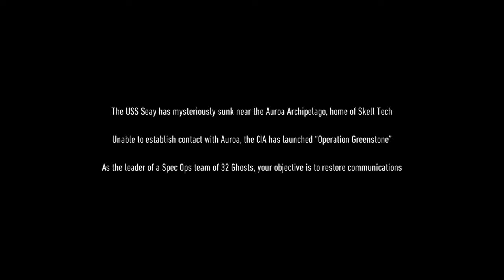Tom Clancy’s Ghost Recon® Breakpoint nomads toughest mission